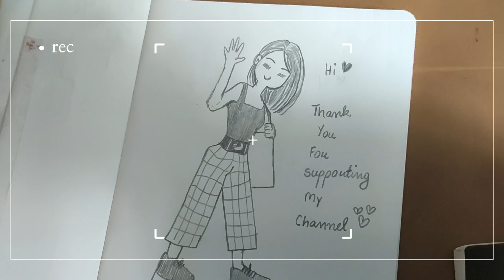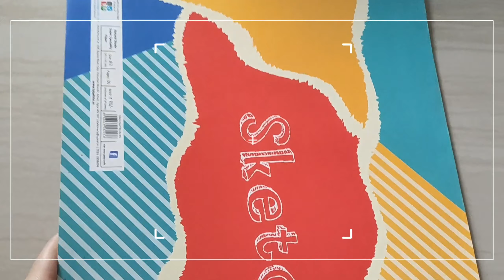A weekend with me🍂🌤|Dimapur, Nagaland (mini sketchbook tour + making notes)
Vlog: Naga 12th grader's productive weekend.

Hi friends!!!
🌻This video includes my Saturday and Sunday vlog. I also did an impromptu sketchbook tour that has a little bit of my art work:)

🌻Also watch till the end for a scene where my cat looks funny as hell(well, at least for me)

🌻Thank you as always for supporting me.

She has just joined YouTube and she sings so well🥺🥺 Go support her!!!

⋆ ˚｡⋆୨୧˚FAQs˚୨୧⋆｡˚ ⋆
Q) 𝓦𝓱𝔂 𝓭𝓸𝓷'𝓽 𝓘 𝓼𝓱𝓸𝔀 𝓶𝔂 𝓯𝓪𝓬𝓮?
Ans: Because I want to maintain my privacy ♡

 Ans: 17(at the time of filming)

Q)𝓦𝓱𝓲𝓬𝓱 𝓬𝓪𝓶𝓮𝓻𝓪 𝓭𝓸 𝔂𝓸𝓾 𝓾𝓼𝓮?
Ans: My phone(Redmi note 7 pro)

Ans: I use vllo app

Q)𝓦𝓱𝓪𝓽 𝓲𝓼 𝔂𝓸𝓾𝓻 𝓘𝓷𝓼𝓽𝓪𝓰𝓻𝓪𝓶/𝓕𝓪𝓬𝓮𝓫𝓸𝓸𝓴 𝓲𝓭/𝓤𝓼𝓮𝓻𝓷𝓪𝓶𝓮?
Ans: I don't use them yet~